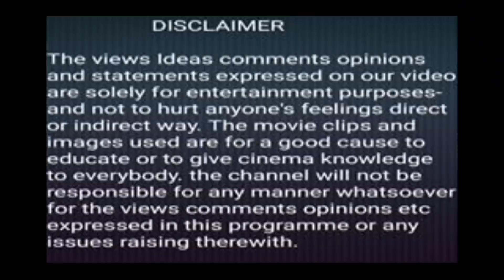The Equalizer 2 2018 Hollywood Action Thriller Movie Review In Tamil By Jackiesekar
TheEqualizer2 2018 Hollywood Action Thriller Movie Review In Tamil By Jackiesekar

The Equalizer 2 is a 2018 American action thriller film directed by Antoine Fuqua. It is the sequel to the 2014 film The Equalizer, which was based on the TV series of the same name. The film stars Denzel Washington, Pedro Pascal, Ashton Sanders, Melissa Leo, Bill Pullman, and Orson Bean in his final film role.